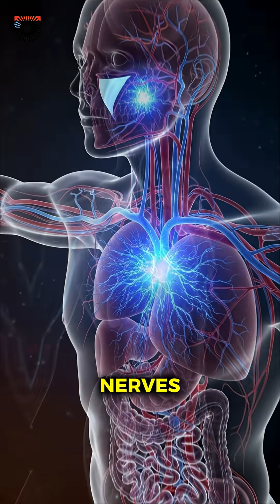Inland Taipan: The World’s Deadliest Snake 👉 Could you even spot it in the desert?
One bite contains enough venom to kill 100 people. The Inland Taipan strikes fast, quietly, and with unmatched toxicity.